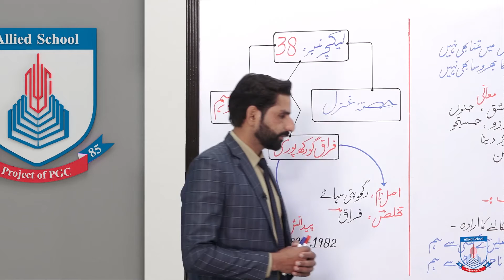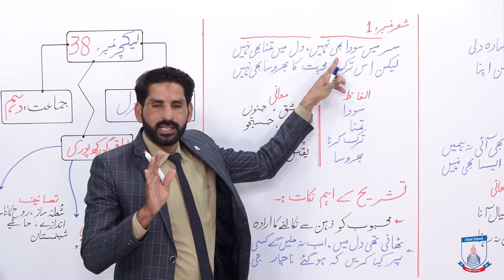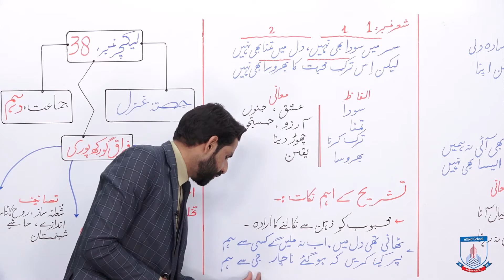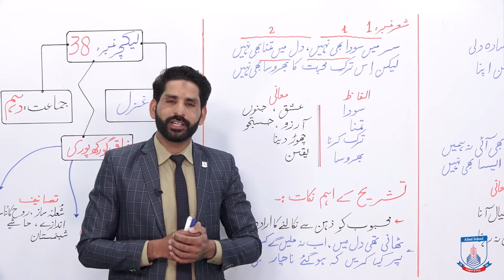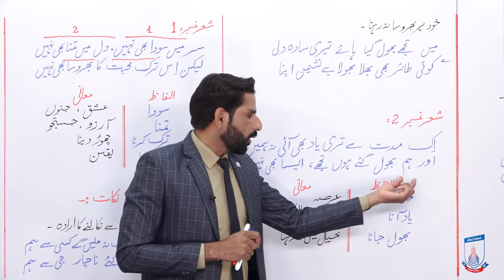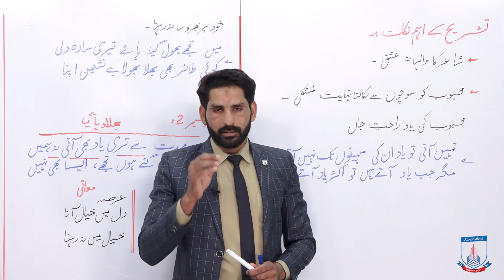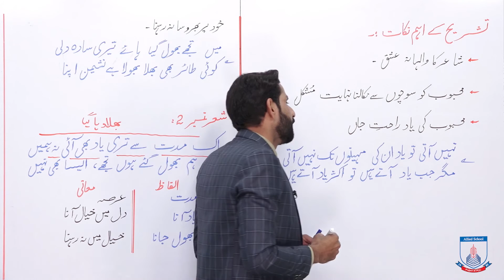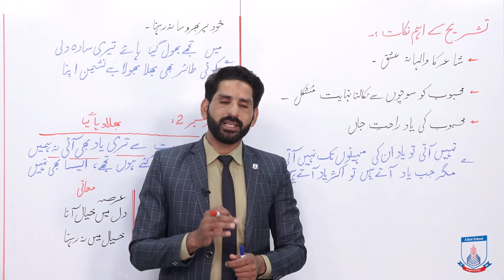Class 10 - Urdu - Lecture 38 - firaq ghoraq puri - ashar number 1,2 ki tashree - Allied Schools